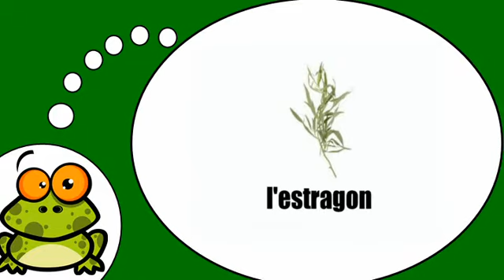Ich lerne Französisch = Die Kräuter